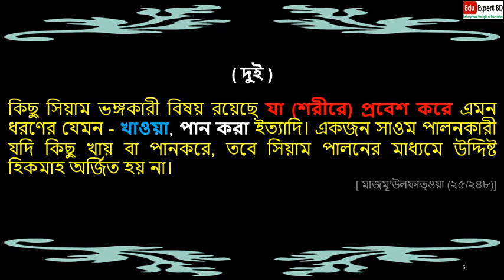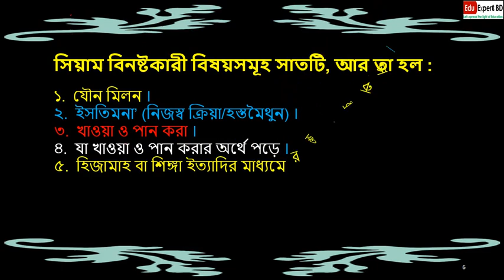রোযা ভঙ্গের কারণ (৭) । গোসল ফরজ অবস্থায় সেহেরী করা যাবে কি? স্বপ্ন দোষ হলে রোজা ভাঙ্গে কি?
সকল প্রশংসা আল্লাহর জন্য:

সিয়াম(রোযা) বিনষ্টকারী বিষয়সমূহ সাতটি,  তা হল :
(১) যৌন মিলন।
(২) ইসতিমনা’ (নিজস্ব ক্রিয়া / হস্তমৈথুন)।
(৩) খাওয়া ও পান করা।
(৪) যা খাওয়া ও পান করার অর্থে পড়ে।
(৫) হিজামাহ বা শিঙ্গা ইত্যাদির মাধ্যমে রক্ত বের করা।
(৬) ইচ্ছাকৃতভাবে বমি করা।
(৭) একজন নারীর ( শরীর ) থেকে হায়েয ( মাসিক ) ও নিফাস (প্রসব পরবর্তী রক্তপাত) –এর রক্ত বের হওয়া।